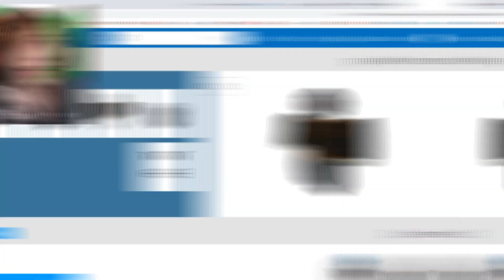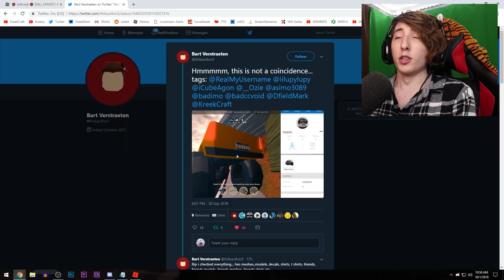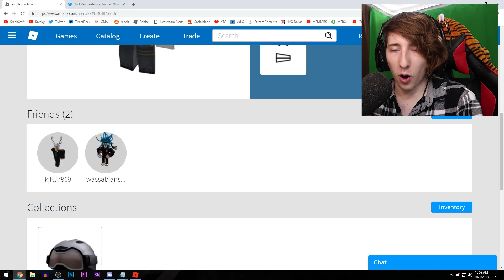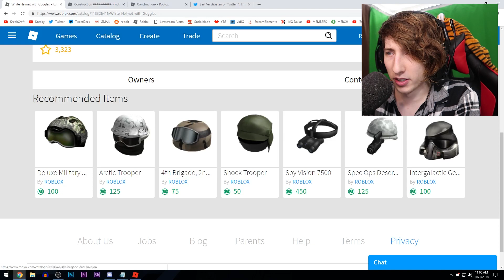NEW SECRET MILITARY BASE COMING!? Roblox Jailbreak HIDDEN MESSAGE | Roblox Jailbreak New Update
Is there a new secret MILITARY BASE coming to Roblox Jailbreak in a new update!? The new Roblox Jailbreak update has a HIDDEN MESSAGE that could translate to a secret military base!